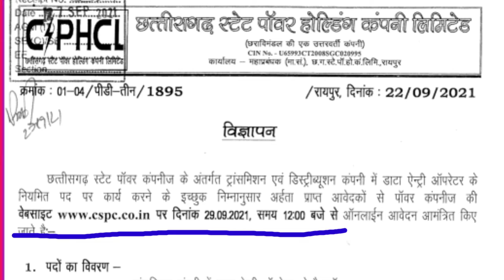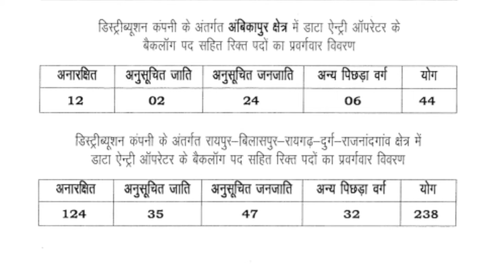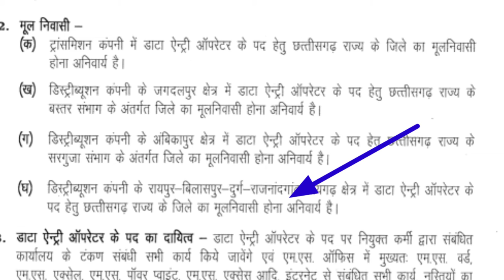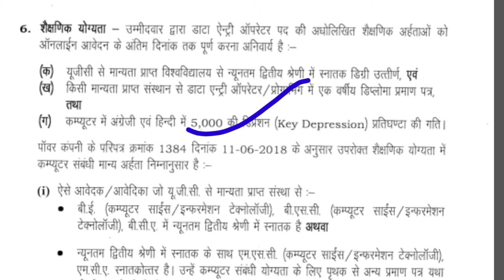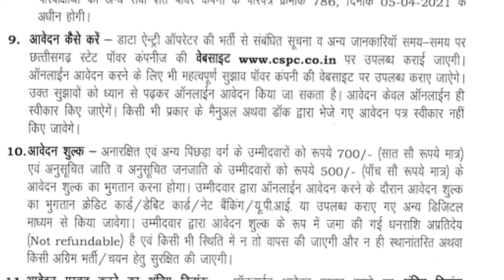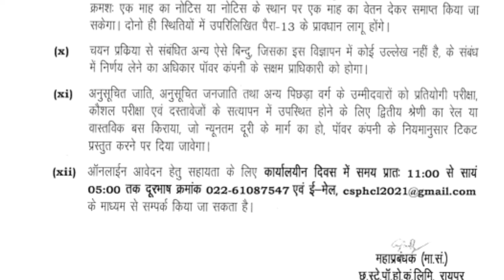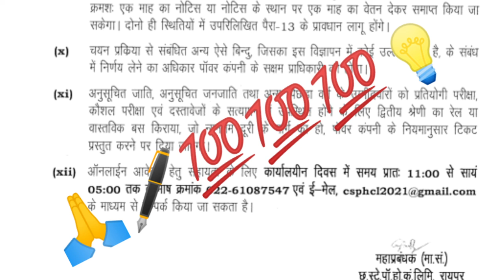छत्तीसगढ़ बिजली विभाग में डाटा एंट्री ऑपरेटर भर्ती विज्ञापन 2021, CG CSPDCL DEO BHARTI REQMENT2021,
pdf file data entry operator
बिजली विभाग नोटिफिकेशन out☝️☝️

छत्तीसगढ़ में डाटा एंट्री ऑपरेटर के पदों पर भर्ती 2021,
छत्तीसगढ़ के जूनियर इंजीनियर पदों पर भर्ती 2021,
पटवारी छत्तीसगढ़ भर्ती 2021,
छत्तीसगढ़ फूड इंस्पेक्टर पर भर्ती 2021,
छत्तीसगढ़ न्यू वैकेंसी ओपनिंग वैकेंसी
पटवारी सिलेबस 2021,
फूड इंस्पेक्टर सिलेबस 2021
maths education by rupesh sir
short trick by rupesh sir
average short tricks by rupesh sir,
percentage questions short trick by rupesh sir

persentageshorttrickbyrupeshsir
persentage% short trick by rupesh sir
प्रतिशत पर आधारित by rupesh sir

PERCENTAGEpradharitquationsolveofpersentagtypes|

short trick by age prablm maths education by rupesh sir,
short trick by rupesh, persentagemathseducation

short trick by persentage in  by rupesh sir,

 my channel= maths education

मेरे सभी वीडियो को एक बार देख ले ताकि तो किसी वीडियो को बार-बार देखने की आवश्यकता नहीं इस वीडियो में बेसिक कंसेप्ट के साथ समझाया गया है एवं शॉर्टकट ट्रिक भी बताया गया है तो दोस्तों को अपना वीडियो शेयर जरूर करें
rupesh sir ,

अगर वीडियो को सर्च में लाना है फर्स्ट में तब यह कर लो तो यूट्यूब में फर्स्ट पेज पर आ जाएगा माय वीडियोस

maths education solutions by persentage,